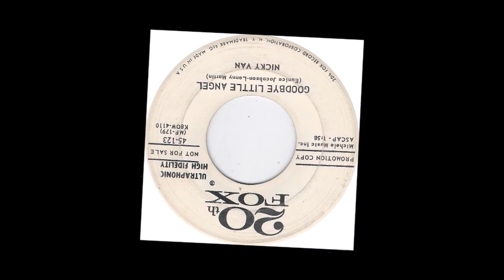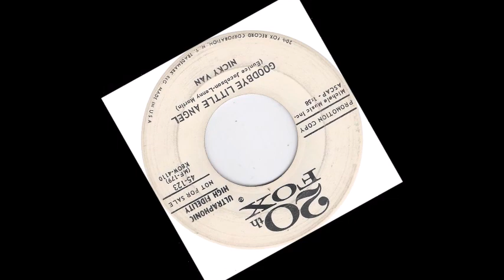TEEN Nicky Van - Goodbye Little Angel (1958)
Released on 20th Fox 123 /